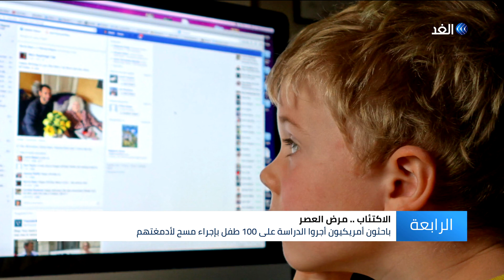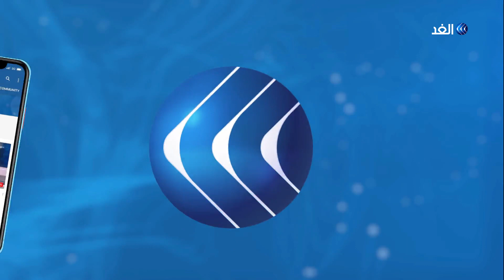شاهد | دراسة أمريكية تكشف إمكانية التنبؤ بالاكتئاب قبل سن السابعة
كشفت دراسة حديثة أن مرض الاكتئاب قد يبدأ في أدمغة_الأطفال الذين تقل أعمارهم عن سبع سنوات فقط. وأجرى باحثون أمريكيون الدراسة على مائة طفل، وأجروا الدراسة عن طريق إجراء مسح لأدمغتهم حتى توصلوا إلى نتائج الدراسة... المزيد من التفاصيل عبر التقرير المصور.